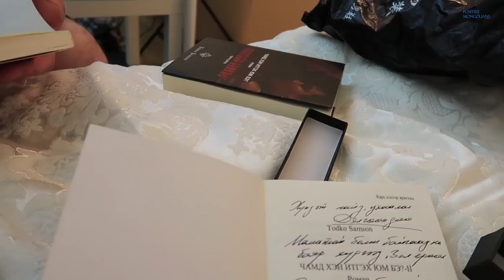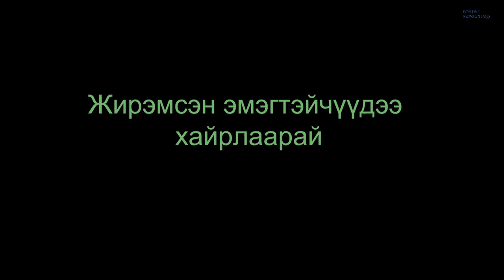Бяцхан зүрх эр хүнийг ингэж өөрчилж бна